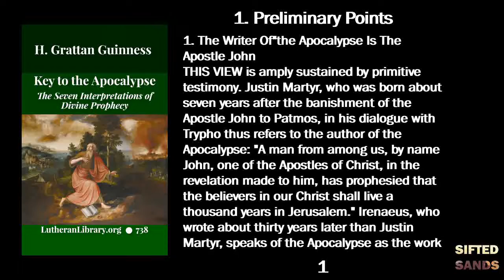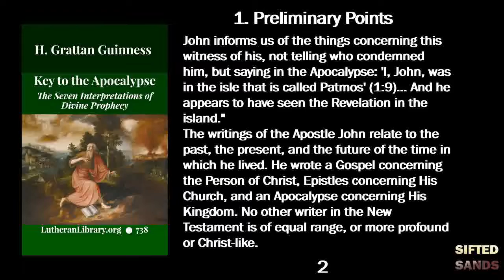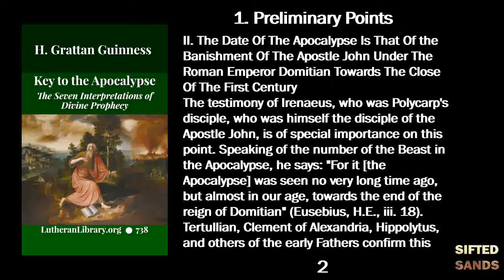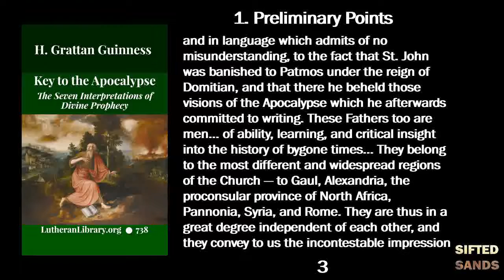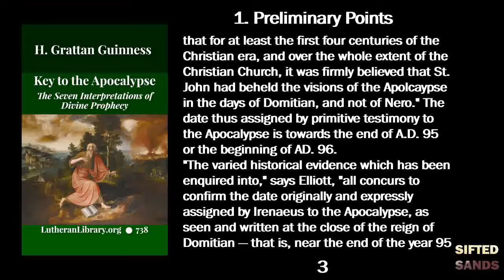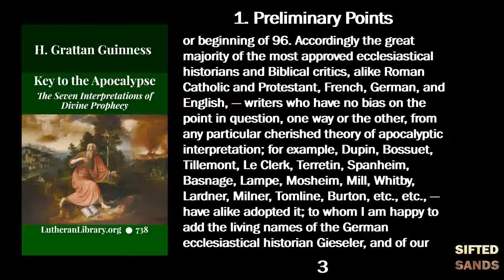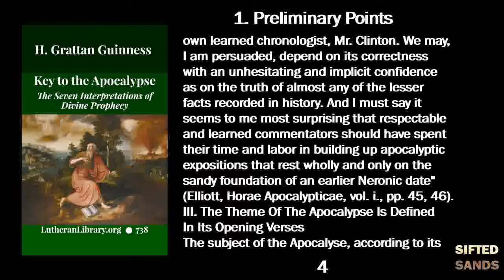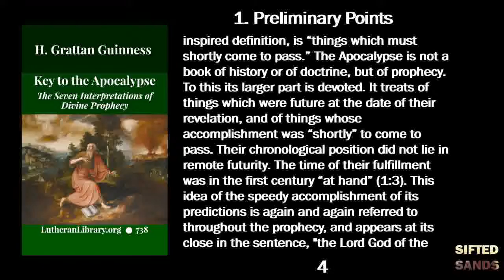(Chapter 1) Key to the Apocalypse By Henry Grattan Guinness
An audio-visual reading of Henry Grattan Guinness's book on eschatology entitled "Key to the Apocalypse: The Seven Divine Interpretations of Divine Prophecy". The copy of the book that I obtained was from Amazon and published by the website "Lutheran Library", which has many amazing books from various Protestant authors over the past five hundred years. Please visit the website for many free PDF versions of these books, and please consider supporting this website by purchasing paperback versions of the books where possible or donating to the "Buy Me A Coffee Site" run by the owner:

Here is a link to a playlist of a previous reading I did on Robert Caringola's book "Seventy Weeks: The Historical Alternative" that covers the 70 Weeks of Daniel and the truth about prophecy in God's Holy Bible:

Here are readings from other Christians on YouTube on two other books from Henry Grattan Guinness, "Romanism and the Reformation" as well as "History Unveiling Prophecy":

If you are exploring the truth of the interpretation of Biblical prophecy of the Word of God, such as how the book of Daniel and the book of Revelation are related, be sure to watch these playlists from brothers David Nikao Wilcoxson and Karl Tester:

Short biography of the author from the back cover of this book:
Henry Grattan Guinness (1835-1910) was an Irish Protestant Christian preacher, evangelist and author. He started Harley College, also known as the East London Missionary Training School. A traveling preacher, he drew thousands to hear him during the Ulster Revival of 1859. Rev. Guinness trained and sent hundreds of "faith missionaries" all over the world. [Wikipedia]

Some spelling errors are mistakes on my part, while others were found in the text of the book. I decided to leave in spelling errors from the book to stay faithful to the text.

If you do not know the Lord Jesus Christ, know and understand that according to God's Word, the Bible:
"As it is written, There is none righteous, no, not one:
Romans 3:10-11

Romans 3:23

Romans 5:8

Romans 10:9

Pray to the Lord Jesus and ask for Him to forgive you of your sins and send you the gift of His Holy Ghost, and if you are truly repentant in your heart, He shall. You will then have eternal life and be with the Lord Jesus in Heaven and will join all the saints in the Resurrection of the dead on the last day.

Romans 10:13